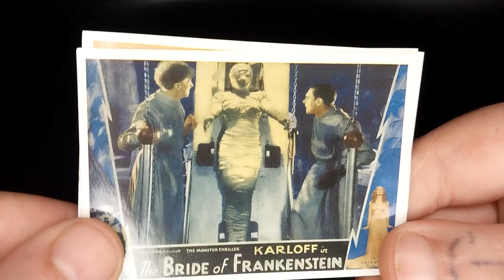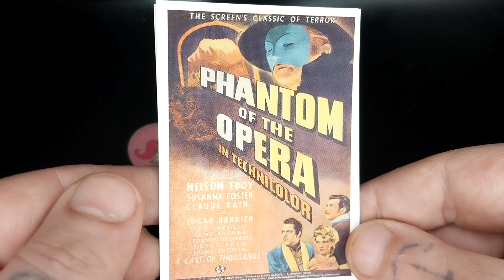Universal Monsters Sticker Set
Universal Monsters Sticker Card Set.